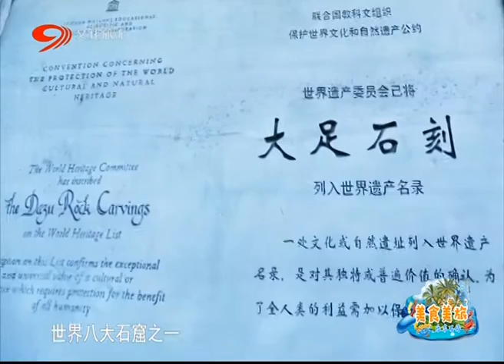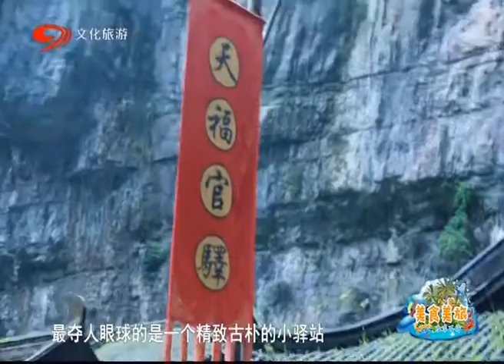20180928《美食美旅》